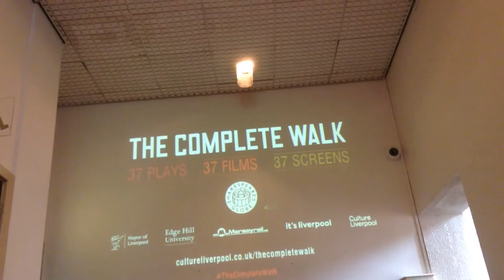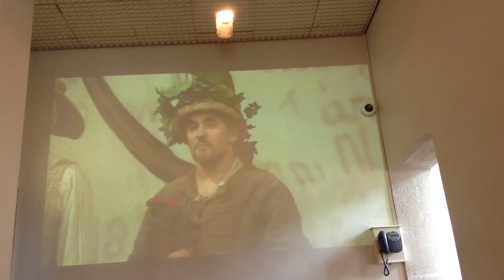The Complete Walk, Love's Labour's Lost, William Shakespeare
Shown at Liverpool Playhouse on 24th April 2016.

Not great quality, but hopefully these will one day be released on DVD? *Crosses fingers* :)

Thank you - saw so many great films over this weekend. :)